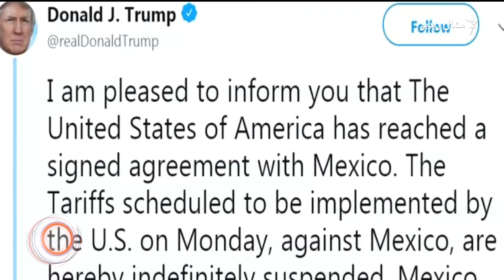د جون اتمې ويډيويي خبرونه